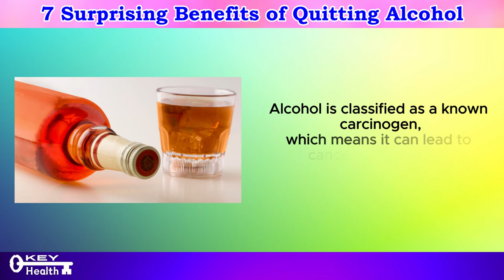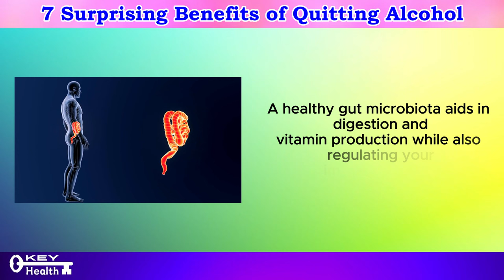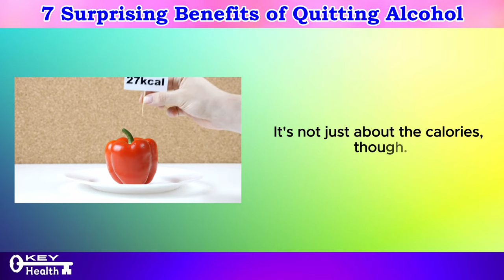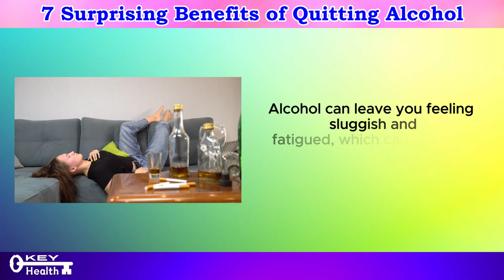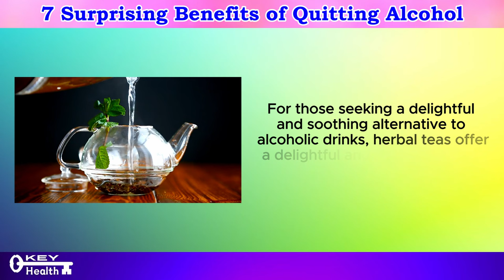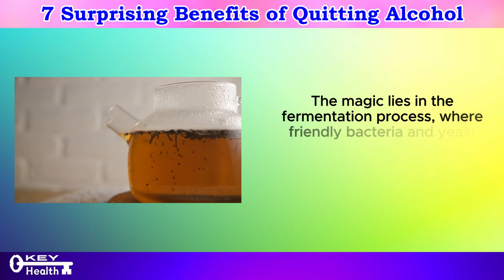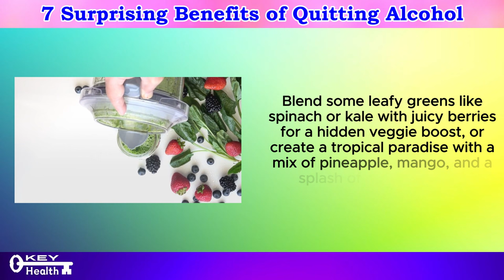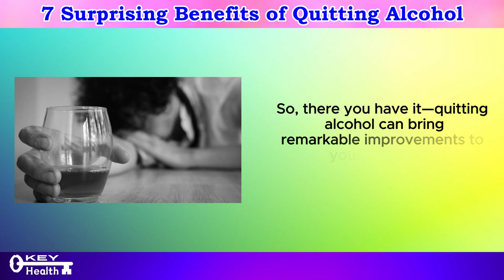Shocking Alcohol BREAK! You Won't Believe What Happens to Your Body! | Key Health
Transformations that occur in your body when you take a break from alcohol. Whether you're a casual drinker or someone who enjoys a glass of wine every night, you'll be amazed by the positive changes that can happen when you give your body a break from alcohol.

Alcohol consumption is a common part of social life for many people around the world. While moderate drinking can be part of a balanced lifestyle, excessive or regular consumption can lead to a variety of health issues. In this video, we'll explore what happens to your body when you take a break from alcohol for a week, a month, and beyond. We'll cover everything from the immediate effects to the long-term benefits, backed by scientific research and expert opinions.

The first few days after you stop drinking can be challenging, but the body starts to undergo some remarkable changes almost immediately. Within just 24 to 72 hours, you'll notice a range of physical and mental benefits:

Alcohol disrupts your sleep cycle, leading to poor-quality rest. When you stop drinking, your sleep becomes more restorative, allowing your body to repair and regenerate.

Alcohol is a diuretic, which means it causes your body to lose more fluids than you take in. When you stop drinking, your hydration levels improve, leading to better skin health and overall well-being.

Alcohol can irritate the digestive system, leading to issues like acid reflux and indigestion. Taking a break allows your digestive system to heal and function more efficiently.

As you move into the first month without alcohol, the benefits become even more noticeable. Here's what you can expect:

Without the depressive effects of alcohol, your cognitive functions sharpen. You'll likely experience better concentration, improved memory, and a more positive mood.

Alcohol is high in empty calories and can contribute to weight gain. By cutting out alcohol, many people find that they start to lose weight, especially around the abdominal area.

Alcohol can weaken your immune system, making you more susceptible to illnesses. A break from drinking gives your immune system a chance to recover and become more robust.

Alcohol can dehydrate the skin and lead to issues like redness, puffiness, and acne. When you stop drinking, your skin becomes clearer and more hydrated.

Long-Term Benefits (1-3 Months and Beyond)
The longer you abstain from alcohol, the more profound the health benefits. Here are some of the most significant changes you can expect after a few months:

The liver is one of the organs most affected by alcohol. With sustained abstinence, your liver starts to repair itself, reducing the risk of liver disease and improving overall liver function.

Long-term alcohol consumption can increase the risk of heart disease and high blood pressure. Taking a break helps to lower these risks and promotes better heart health.

Sustained sobriety can lead to long-term mental health benefits, including reduced anxiety and depression. You'll likely feel more emotionally stable and have a better overall mood.

While not a physical health benefit, the financial savings from not purchasing alcohol can be significant. You can use this money for healthier lifestyle choices, such as a gym membership or healthier food options.

Taking a break from alcohol can lead to numerous physical, mental, and emotional benefits. From improved sleep and hydration to better liver and cardiovascular health, the positive changes are extensive and well-documented. Whether you're looking to improve your overall well-being, lose weight, or simply see how you feel without alcohol, this video provides valuable insights and motivation to help you on your journey.

Key Health is here to share healthy ways to make your life easier by eating foods and vitamins to avoid health issues such as cancer, heart disease. Live a long healthy life with eating a single ingredient food (SIF) diet.  SIF's are a simple solution to avoid ultra-processed foods. SIFs can save you money on groceries and healthcare while taking steps toward preventing cancer and heart diseases.